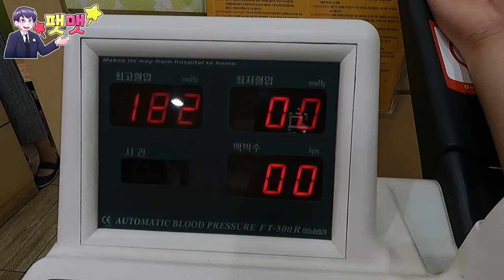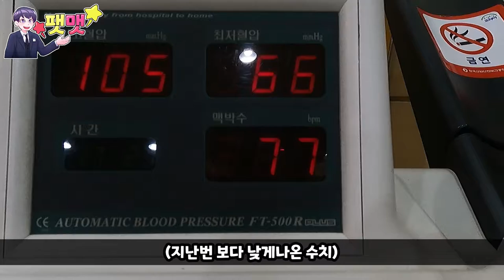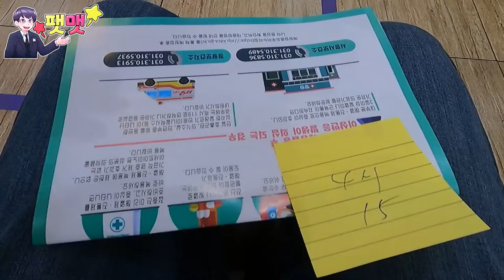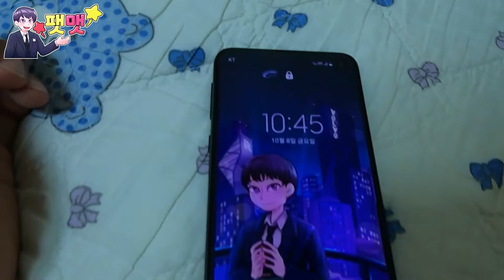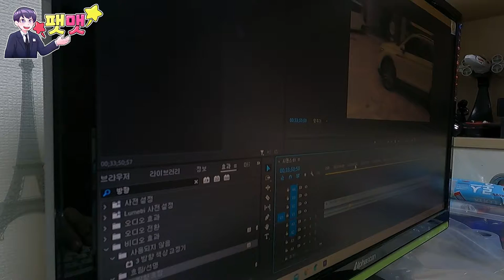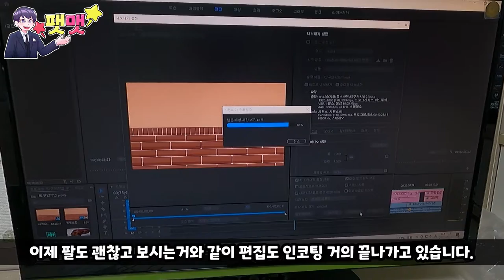코로나19 백신 2차접종후기 Vlog 한달간의 생활 두통? 어지러움? 메스꺼움? 가슴통증?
9월초 1차접종에 이어서 10월초 2차접종을 마치고 한달동안 어떻게 생활했는지에 대한 브이로그입니다~